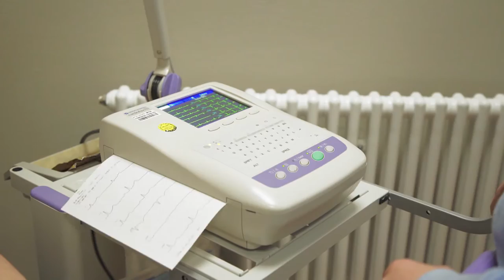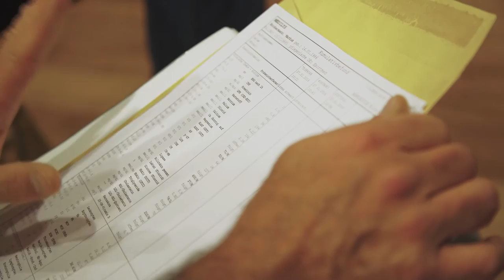Sportmedizin und Prävention: Die Jahresgrunduntersuchung | Asklepios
In der Asklepios Klinik St. Georg werden Hochleistungssportler und Freizeitsportler behandelt. Michael Ehnert, leitender Arzt im Institut für Sportmedizin und Prävention der Asklepios Klinik St. Georg in Hamburg, erklärt das Leistungssprektrum der vorbeugenden Jahresgrunduntersuchung, in der Patienten auf Herz und Nieren geprüft werden. Mehr